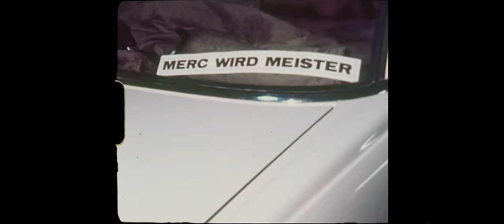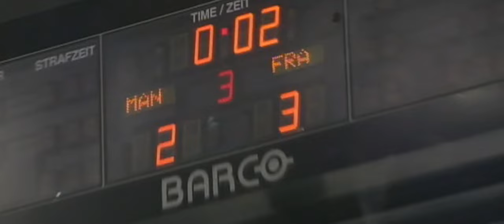Adler Mannheim - History Trailer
Einmal ein paar Minuten innehalten bitte, und genießen, welch Eishockey-Tradition unsere Stadt besitzt, wie lange Eishockey in Mannheim schon Kultstatus besitzt. Durch welche Höhe und Tiefen wir gegangen sind. Welche Schlachten geschlagen, welch bittere Momente durchgestanden wurden. Der Friedrichspark, ohne und mit Dach. Wunderkerzen. Schorle aus Kanistern. Der MERC, die Adler. Unzählige Ikonen, Fanlieblinge und Feindfiguren. Wir haben Clubs kommen, gehen und wiederkommen sehen. In fast 85 Jahren Eishockey in Mannheim ist jede Menge passiert. Prägende Persönlichkeiten, unumstößliche Gepflogenheiten, unvergessene Meisterschaften.
Die Adler. Mannheim. Eishockey. Wir. Ihr. Gemeinsam. Seit vielen Jahren. Danke. An alle. Für alles.